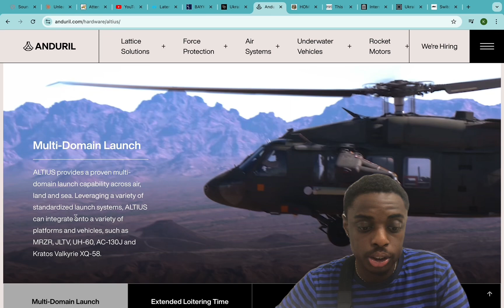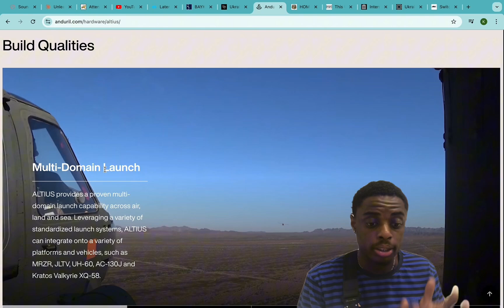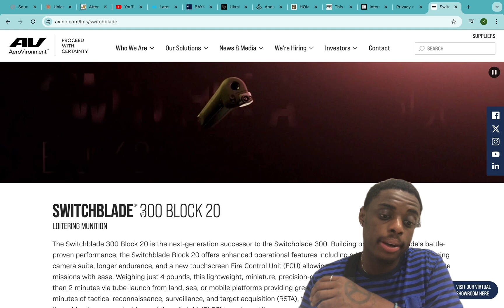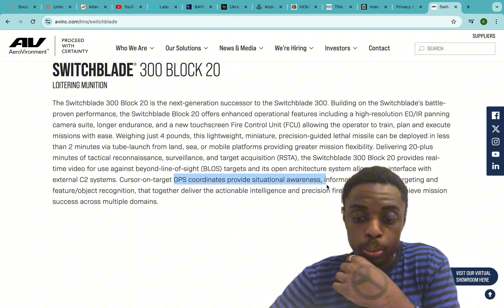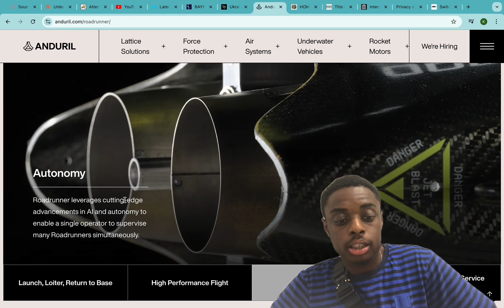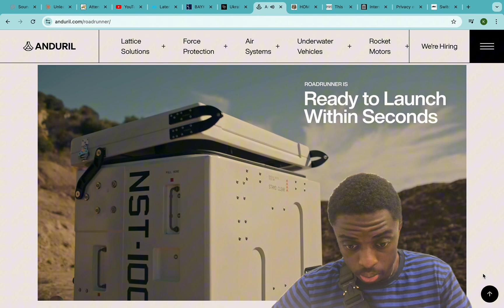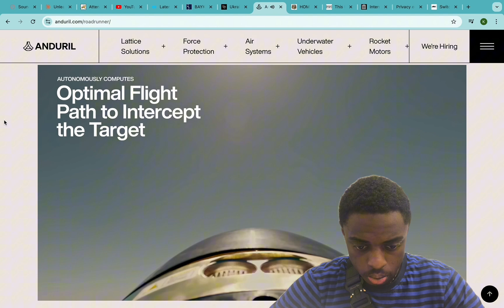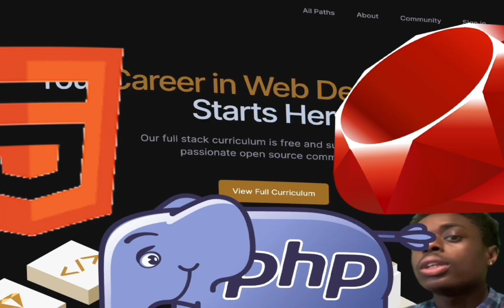AI Weapons in Ukraine: How Advanced Tech is Changing Modern Warfare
Explore cutting-edge AI weapons reshaping the Ukraine conflict. This video breaks down game-changing tech:
00:00 Intro
00:08 Altius 600
01:32 Saker Drones
02:41 Switchblade 300 Block 20
4:01 Anduril Roadrunner

Discover how these advanced systems are revolutionizing modern warfare.